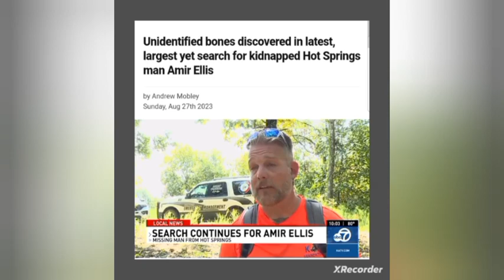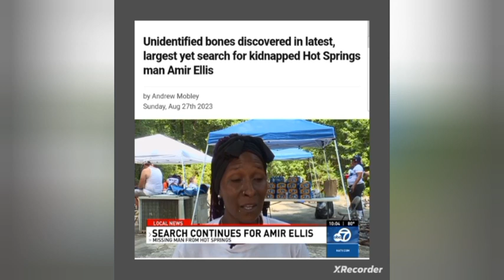WHERE IS AMIR ELLIS ?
OCT 2023
HOT SPRINGS ARKANSAS